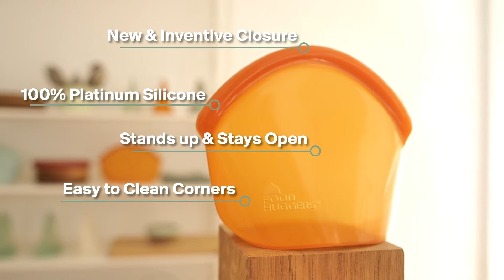Food Huggers® Hugger Bags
Welcome to the new generation of reusable bags. Like all Food Huggers inventions, the Hugger Bags started with the goal of making sustainability easy and enjoyable.

Taking advantage of all the incredible benefits of platinum silicone, we designed a family of bags that balance the demands of a hard working reusable with our constant desire to fill the world with beautiful things.